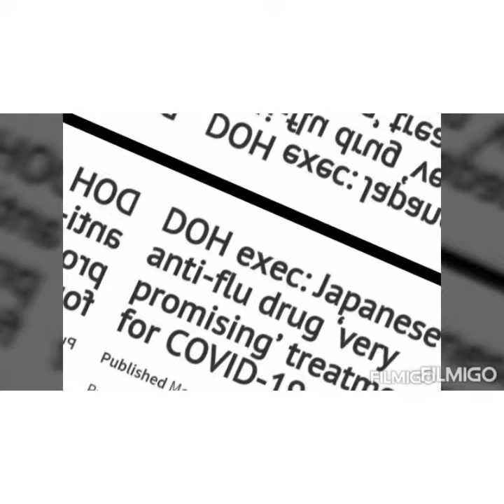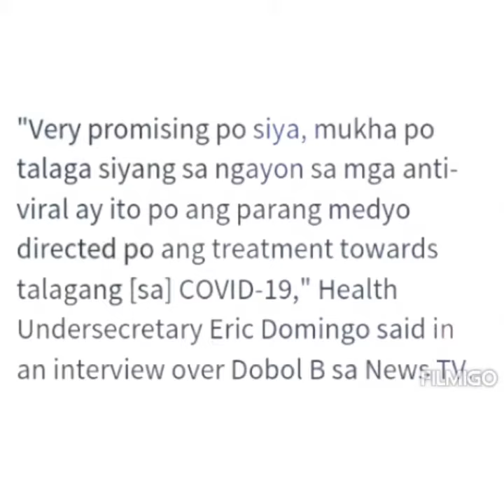Good news may anti vaccine na SA nCOVE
Anti vaccine